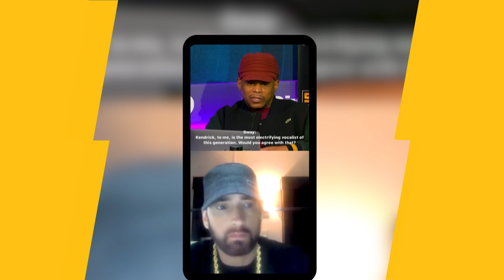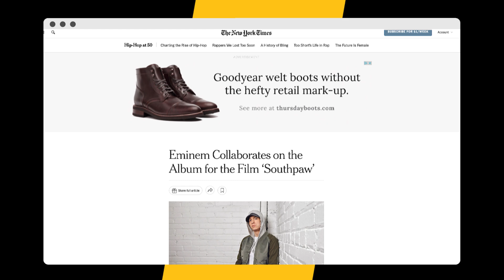Kendrick Lamar Albums Get Eminem Inspired Makeover 👀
Script Written By: Victoria Hernandez
Video Edit: CT